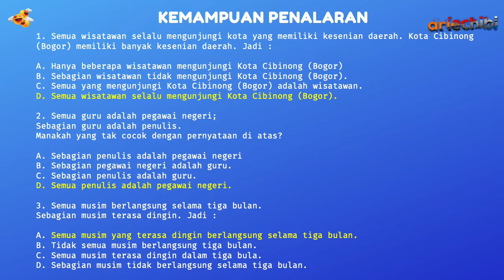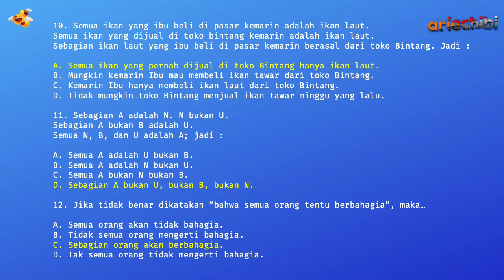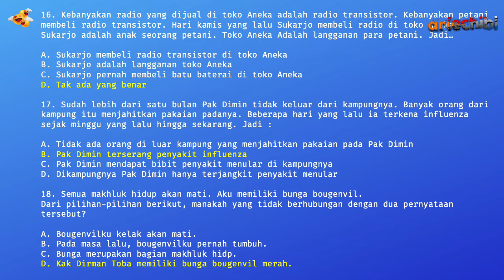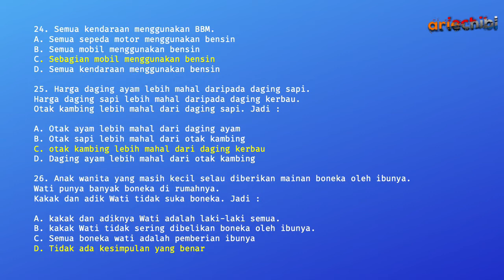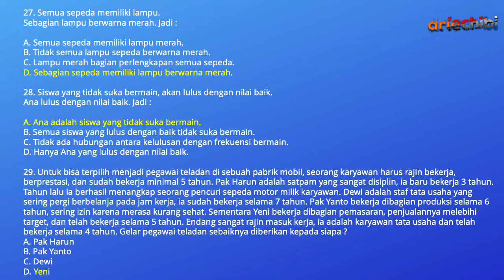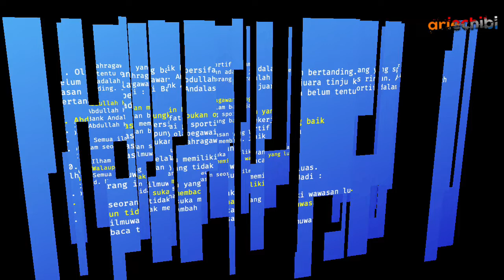contoh soal dan jawaban psikotest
latihan soal psikotest penalaran